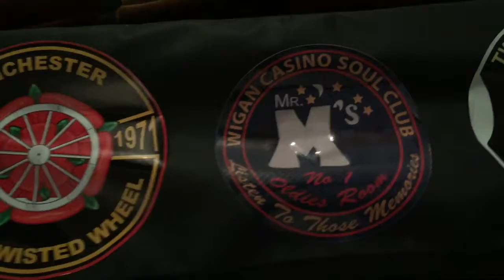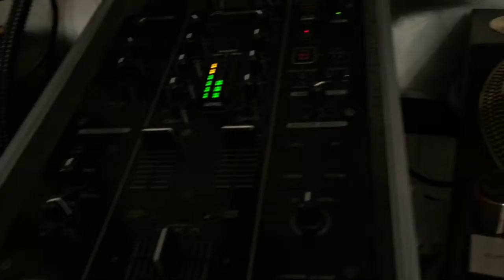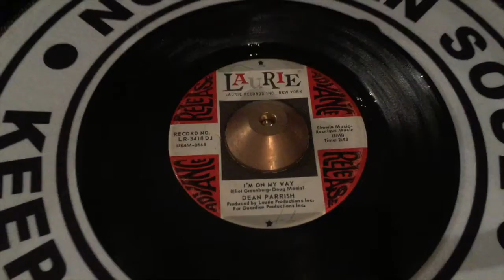Wigan Casino 3B48 Three Before Eight - High Quality Recording from DJ Baz 'Sharpy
This video is listed for you to comment and criticise upon in the comments section below.

Here in their rarest format, the three famous records that during the 1970' and early 80's, just before 8am on Sunday morning these same three 45's were played to finish off the Wigan Casino Saturday Allnighter...

Jimmy Radcliffe, Long after tonight is all over (Stateside Demo)
Tobi Legend, Time will pass you by (Mala Issue)
Dene Parrish, I'm on my way (Laurie Demo)

It was the last chance you had to dance before nipping around the corner for a coffee and a swim at Wigan baths, and a signal to all that another great night at the famous Wigan Casino was about to end.

I feel privileged to have had the opportunity to enjoy some fantastic nighters there. If you can sit still, close your eyes and imagine being back there, the only thing missing is a thousand plus soulies, hand clapping their way through them. KTF Baz 'Sharpy'

I've collected, DJ'd and danced to Northern Soul since going to Wigan Casino in the late 1970's. These recordings are made so that long into the future, anyone can visit YouTube and continue to learn about and listen to this fantastic music, after I'm gone. They were recorded in the USA at a period in time when sadly overlooked. Only to be discovered and played in the 1970's soul clubs of the UK, and now played in many venues in countries all over the world. Many are recorded on obscure record labels, that simply never got airplay and the small number of records that were pressed, just disappeared. Hence their rarity.

If you wish to find out more about the fantastic and varied world of Northern Soul, search out the website - SoulSource. I warn you though, once down the rabbit hole, you could be hooked. Together they know every artist, band member, pressing plant, label, label owner and origin of every track. Some so knowledgable that they can even tell you who the third saxophonist on the left was on some of the recordings. Others on the rare soul scene though may argue that it was his brother! Whoever is right, Northern Soul fascinates and satisfies many over 50years on.

To improve your listening pleasure, I do not monetise my videos in any way, and do not add any advertising.